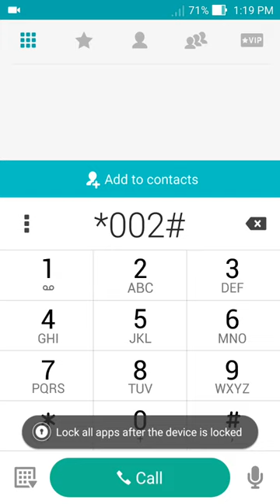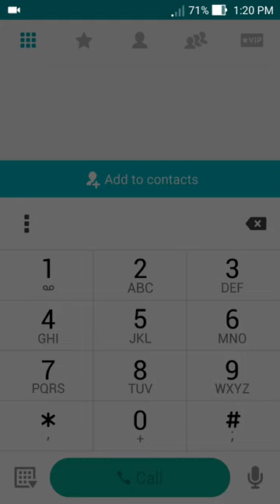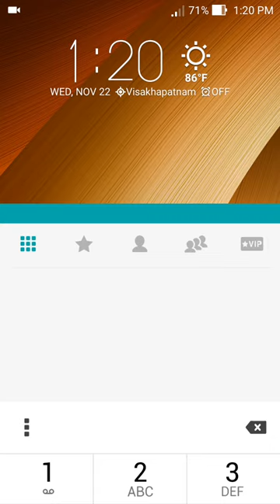How to Get others Call on your Phone | Disable Call Forwarding in Telugu Studio TCT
How to Get other Calls on your Phone | Disable Call Forwarding | in Telugu Studio
Get other calls on your mobile in Telugu. How to get other call details and know other call history of any mobile number. How to disable call forwarding option with secret mobile code secrete code of android mobile you can disabled call forwarding option with any mobile device.

Thank You.